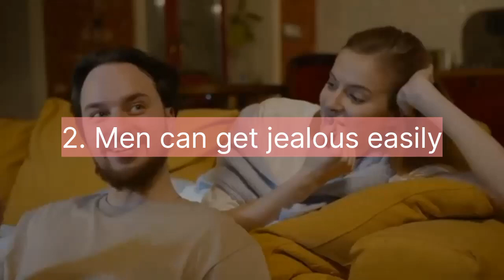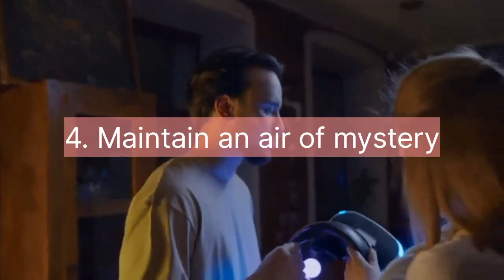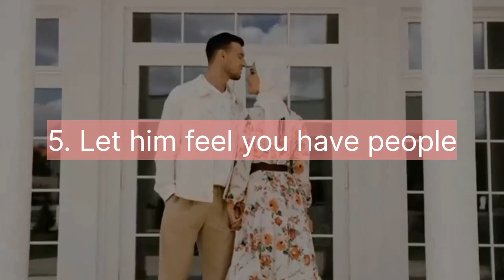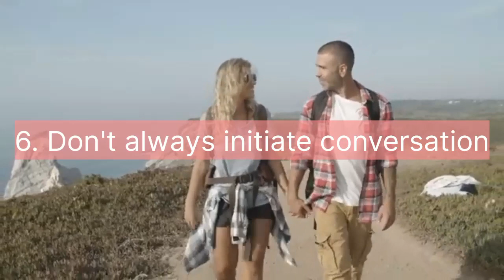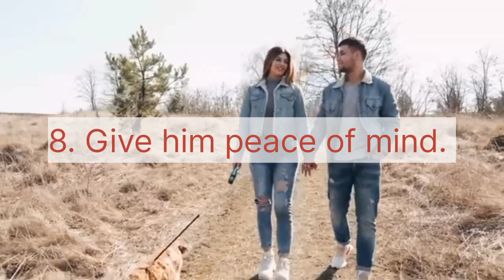How to make a man miss you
8 THINGS THAT MAKES A MAN MISS You.
Love & Relationships